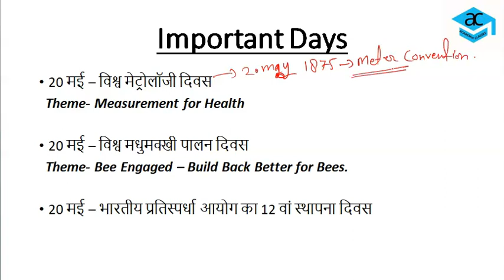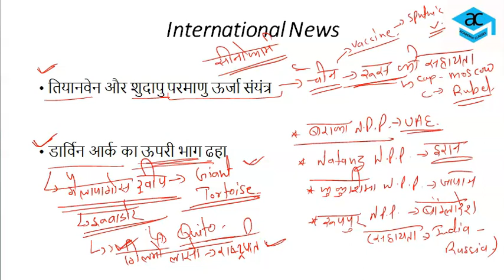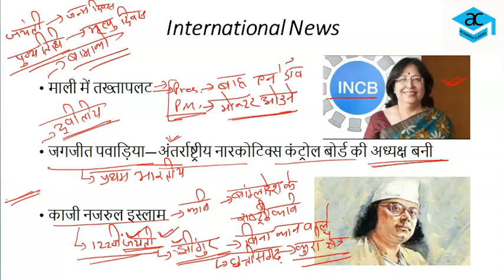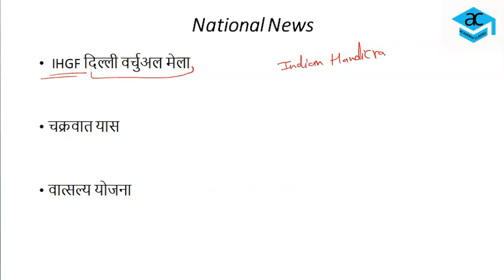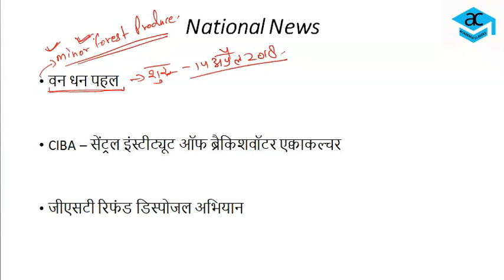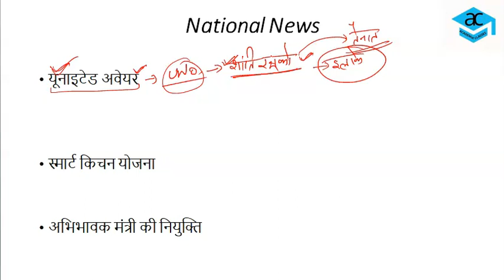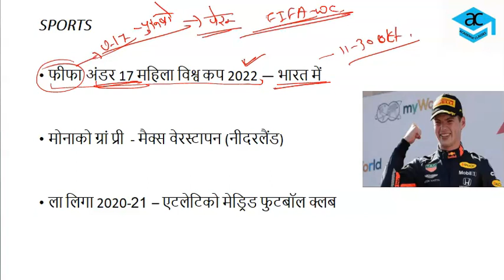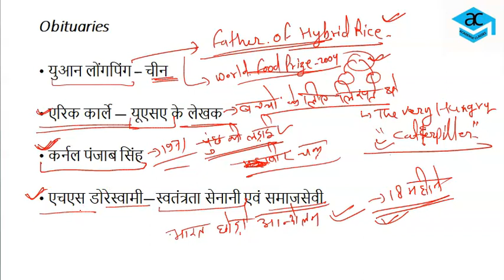Weekly Current Affairs FOR 21-31 May 2021